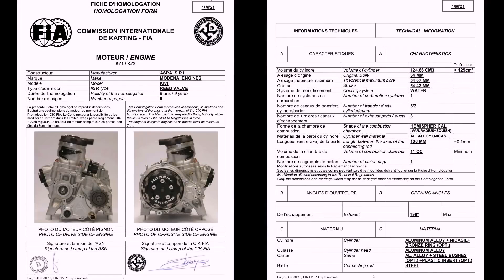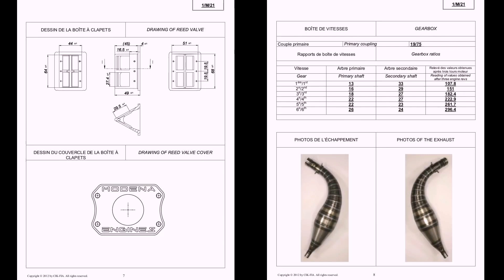72 - KART A CUORE APERTO: Modena Engines KK1